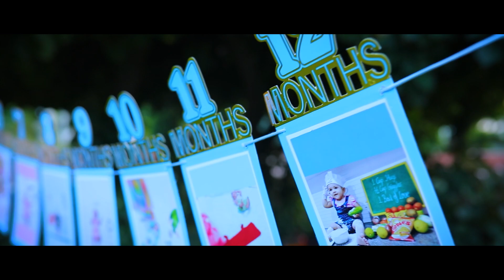Pranshi Turns One | Pre Birthday Shoot 2021 | AK Photography